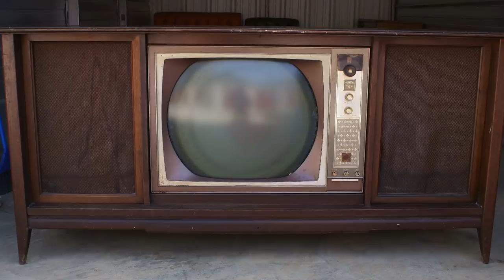Checkers' Bacon Cheddar Crisp Burger Food Review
Today, the Checkers BACON CHEDDAR CRISP burger on the 2-for-$4 menu. Oh, yeah.

Anders Bothen - Made By Man 2

Nacho Cheese Fountain members:
*Austin Paul
*Tom Wathey
*Arthur Sailor
*Peyton Ramstad
*Jewel M
*Brett Mleczko
*David Fuentes
*Ryan Ward
*Hansel Infante
*Aaron Bowman
*Chuck Votava
*Clare Cathrine
*Greg Enos
*Lukas Hermiller
*Batman (Yes, Batman!)
*Tiffany Sayre
*Andrew Libby
*Stephanie Fulton
*YX Flier
*Hannah Elizabeth-Morris
*Bill Barrett
*Jon Rietz
*Anjelica Jesus
*Michael Srock
*Michael Goodrich
*Chris S Gauris
*Alex Kalogeropoulos
*Bayley Medlin
*Charley Carey
*Jarrett Cayo
*H4usi
*Ada Thompson
*Patrick Jennings
*Johnny Is
*Andy Armstrong
*Jen Anderson
*Derek Tremblett
*Cristal St. Clair
*Chris Gutierrez
*David Black
*Derek Bowe
*Eric Marzec
*William Powell
*David Cooper
*Tiffany Griffin
*Becky Kelly
*Molly
*Dan Hunt
*Jono Crute
*Patrick Gwozdziowski
*David Jackson
*Greg Enos
*Darryl Mazur

Melt Cheese on Everything members:
*Effed
*Justin Tabor
*Uday Gupta
*Andrew Brun
*CJ Moore
*Jayme Tooze
*WonderMedia
*Robert Mattei
*Ryan Brown
*Shay and Julie Moore
*Gavin Provost
*Joseph Rutherford
*Dustin Anderson
*E
*Luke Anderson
*Steve Berger
*Scott
*Adam Oxx
*Mornin Acorn
*Liss Greaux
*Steve Bradford
*Matt McDaniel
*Curtis Kolbe
*Liss Greaux
*Brent Gilliam
*Elizabeth Rickard
*Michael Hopper
*Sue
*Brian Yaczik
*Jonathan Caudill
*Chris Voss
*Mitchell Reed
*Janna Brandt
*Jeremy Walden
*Justin E
*Timothy Zimmerman
*Tyler Caraco
*Tori Taha
*Antonio Martinez
*Maggie Trendell
*Megan Ford
*Tom Dulkis
*Matt Williams
*Jennifer Follmer Evans
*Cassandra Hoop
*Danie Webster
*Christopher Jenkins
*Harrison Davis
*Lee Lawson
*Michelle Hoffert
*Doug Hansen
*Richard L. Rogers
*Corey Silver
*Jared Roe
*Patrick Windes
*Chris McKay
*Thori
*Doug Hansen
*Juliet Hagle
*Doug Clemann
*Steven Edgell
*Sara Sorkin
*Chris Haines
*Dawnn Gray
*Eric Ely
*Clark Frailey
*Chris Michela
*Kelly Boggs
*Brianne Gasser
*Eric McCloskey
*Dawnn Gray
*Steve Besse
*Rajen Savjani
*Lewis Mobey
*Jason Jones
*Starke Rogers

Gimme That Chedda members:
*Geoff Rogue
*Matt Leslie
*Patrick Canale
*Julio Mosquera
*Cecil Hearndon
*Kourtny Basinger
*Cheryl Lee
*Alejandra Cervantes
*Jeffrey Douglas D'Agostino
*Krys Block
*Kevin Salmon
*Ron Ely
*Caleb Kaiser
*Jacob Reed
*Frank Brucknak
*Thomas Bergman
*Arthur Brown
*Summer Paradis
*Walter Heller
*Christopher McCreadie
*Jennifer Stepaniak
*James Laws
*Jessi Moths
*MrVkng9099
*Nick Wass
*Kori Koschalk-Newmister
*Dan Hunt
*Kipp Lehman
*Scott Hubbard and Courtney Rioux
*Eric Litle
*Deb Ely
*Roni Clark
*Nick Ellis
*Cinny Hayes
*James Lewendon

Just Let It Brie member:
*Matthew Albertson
*Dimitri Kaye
*Mike Jubera
*Solgunn Gjelsvik
*Cormac Abate
*Christopher Protain
*Orlando Castillo
*Amanda Evans
*Tim Leichty
*Cindy Brown
*Sam Gorton

LIVING THAT GOUDA LIFE:
*Kiel McClelland